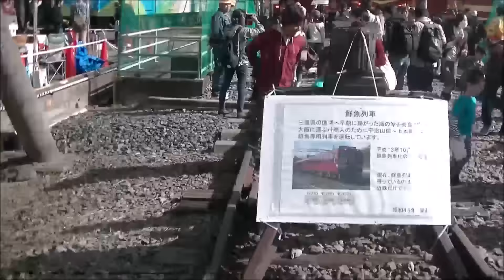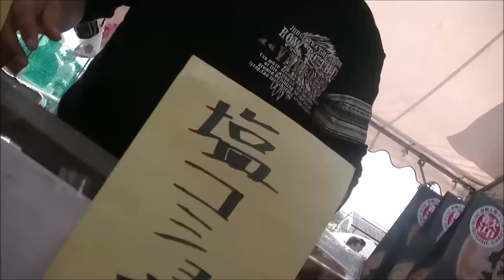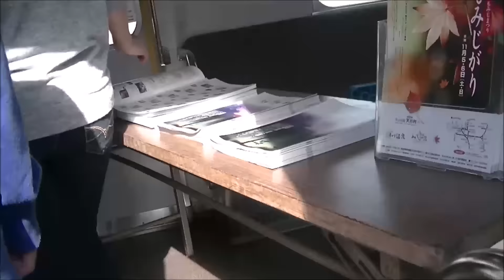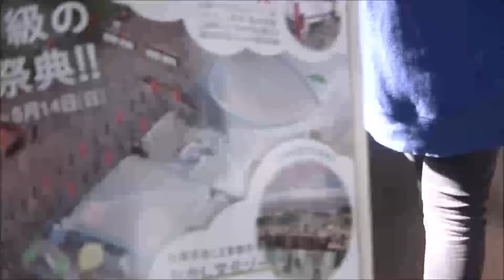【きんてつ鉄道まつり】いろんな電車見て唐揚げ食べてwつどいに乗ってみました☆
お昼ごはん第２弾w唐揚げ食べました☆